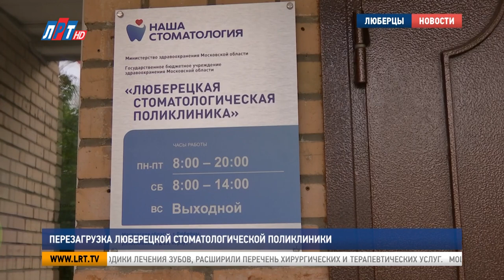Перезагрузка Люберецкой стоматологической поликлиники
В Московской области реализуется проект «Поликлиника. Перезагрузка». Это единый стандарт, который позволяет сделать медицинские учреждения более эффективными и удобными для пациентов. Программа стартовала в мае прошлого года. Однако в городском округе Люберцы есть объекты здравоохранения, в которых эта работа началась намного раньше. Один из них – стоматологическая поликлиника на Юбилейной улице. Какие там произошли изменения, покажем в следующем материале.
Масштабное преображение люберецкой стоматологической поликлиники началось в 2020 году. Когда во время пандемии коронавируса здесь принимали только экстренных больных, было принято решение не терять время впустую и заняться капитальным ремонтом. Здание, построенное в конце прошлого столетия, давно нуждалось в реконструкции.
Роман Антоненков, главный врач Люберецкой стоматологической поликлиники: «Отремонтированы все медицинские кабинеты, коридоры, места ожидания пациентов, замена оборудования. Сейчас у нас все оборудование новое, у нас нет ни одной стоматологической установки старше 2 лет».
Оборудование не только обновили, но и увеличили их количество. Если в 2018 году здесь было 12 стоматологических кресел, то сейчас их более 20-ти. Кроме того, в поликлинике ввели новые методики лечения зубов, расширили перечень хирургических и терапевтических услуг.
Маргарита Шурупова, пациентка Люберецкой стоматологической поликлиники: «Конечно, стало однозначно лучше. Очень чистая, хорошая, современная»
Мощность поликлиники рассчитана на 175 посещений в смену. На сегодняшний день она полностью отвечает требования регионального проекта «Стоматология. Перезагрузка».